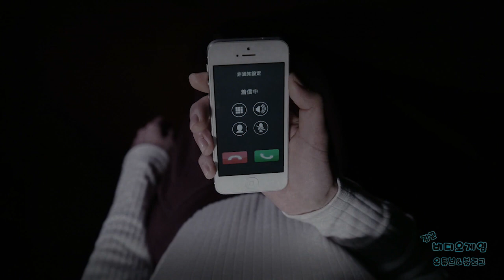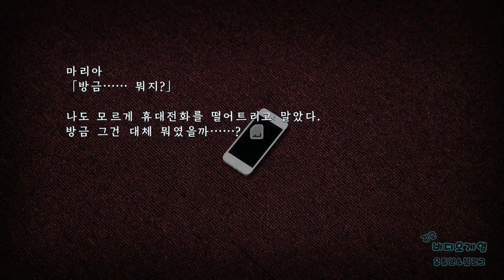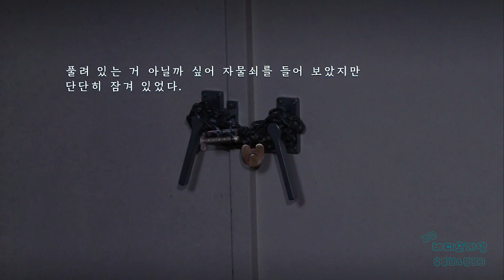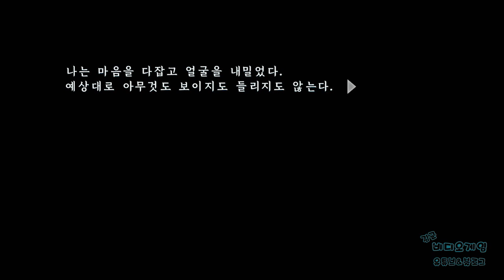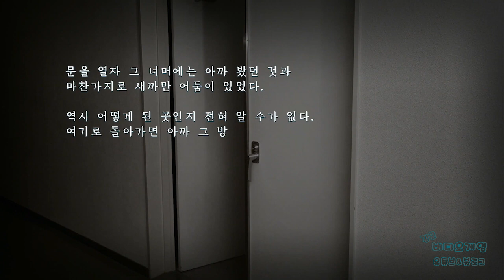[김군] PS4 클로즈드 나이트메어 : 챕터 1 (Closed Nightmare)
챕터 1 (Closed Nightmare)